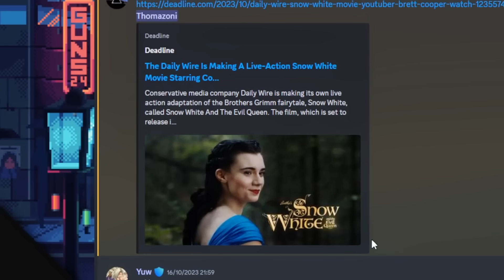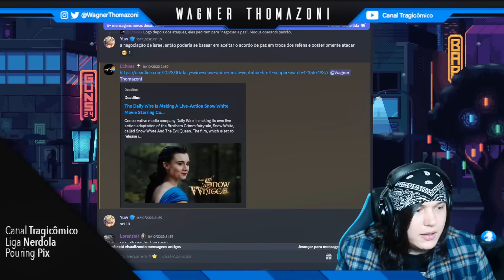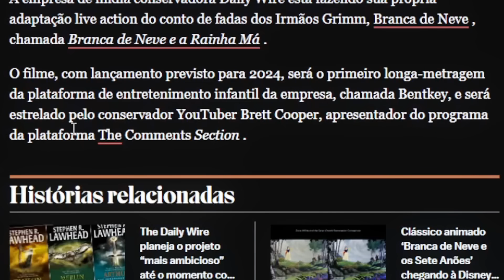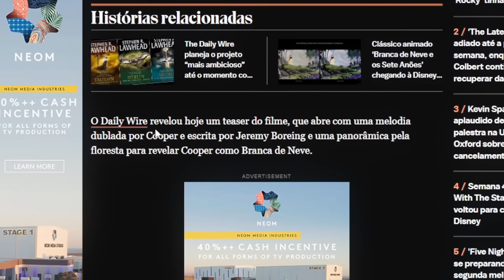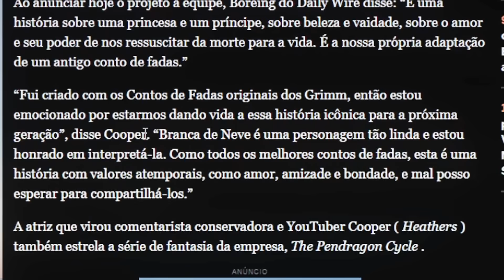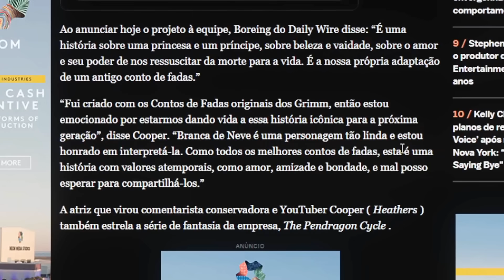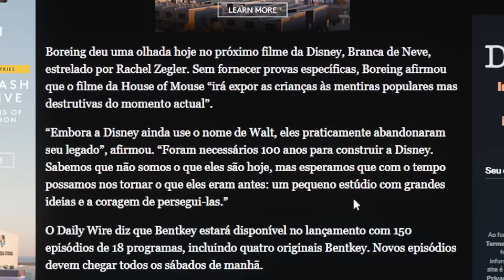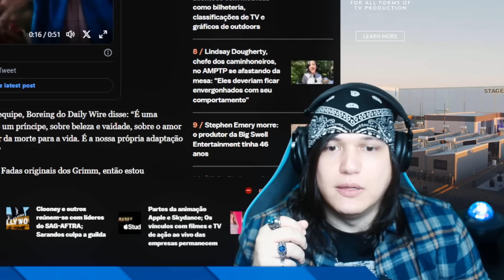BRANCA DE NEVE - CONSERVADORA VS LACRADORA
❂ Roteiro: Wagner Thomazoni

❂ Edição: Fabb

❂ Thumb: Yuw